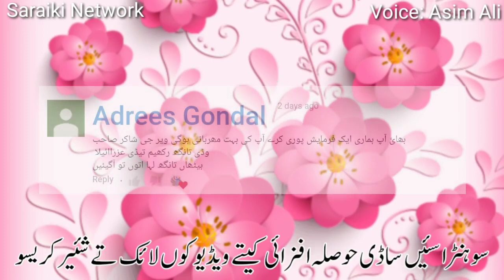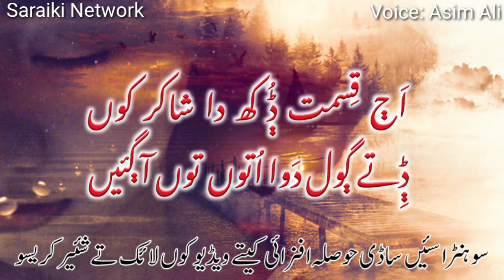Shakir Shuja Abadi | وڈی تانگھ رکھیم تیڈی عزرآئیل آ | Sad saraiki dohra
وݙی تانگھ رَکھیُم تیݙی عِزرآئیل آ ٻیٹھاں تانگھ لَہا اُتوں  توں آ ڳئیں